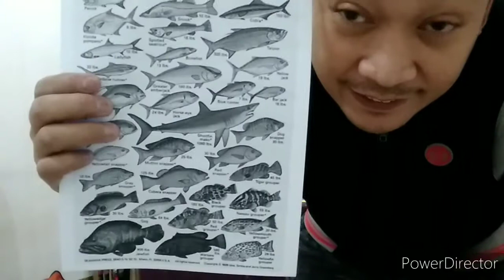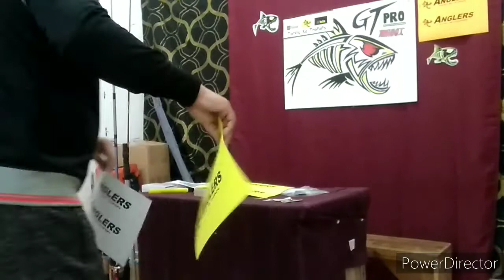Studio ni TORVIC KA TROPAPS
Para sa mas magamdang pag ba vlog